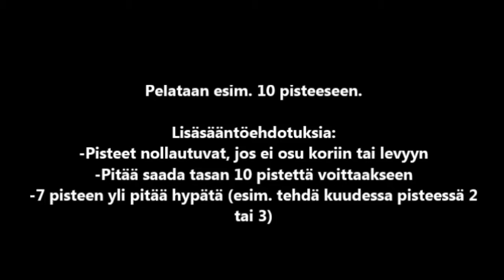Koripallo - Manhattan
Manhattan sopii erittäin hyvin rennoksi välituntiaktiviteetiksi tai intensiivisen pelituokion tauottajaksi. "Manussa" kehittyy erityisesti levypallonlukutaito.